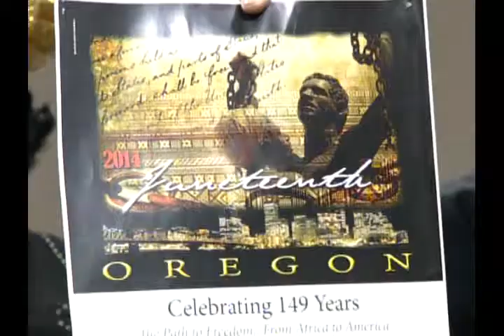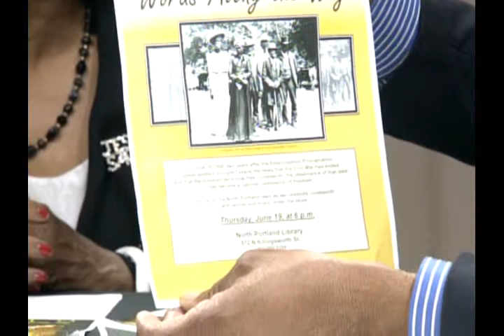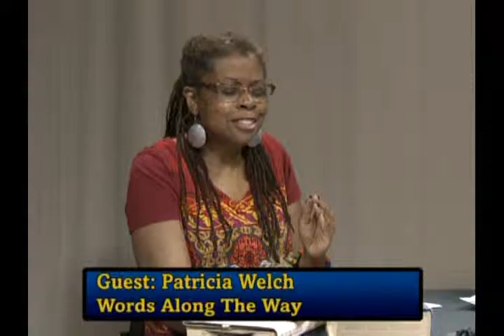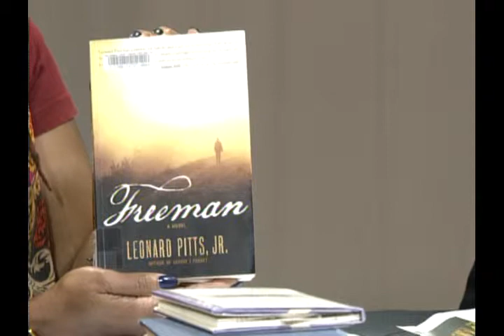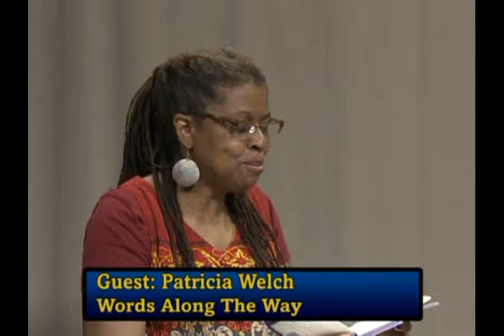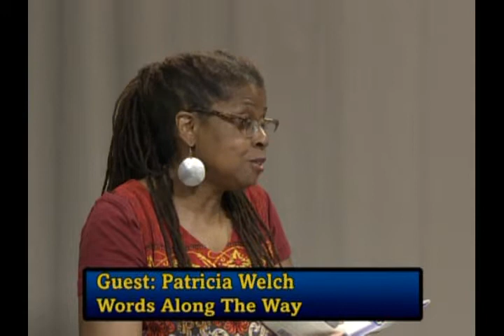Oregon Voters Digest -6-15-14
Talking about Portland Oregon Juneteenth celebrations with Patricia Welsh and Ora Lee Green.